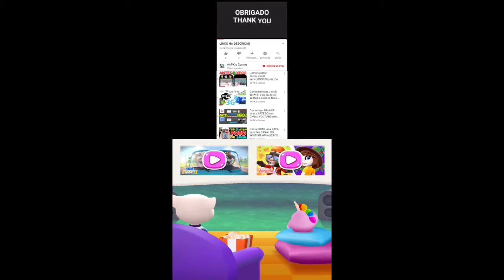My Talking Hank islands New update Stickers Book Gameplay Android ios